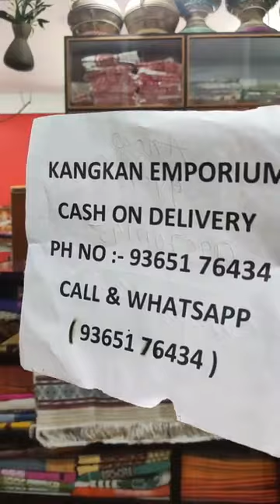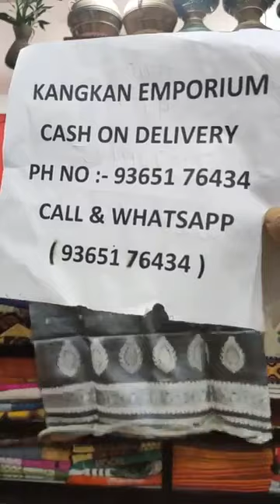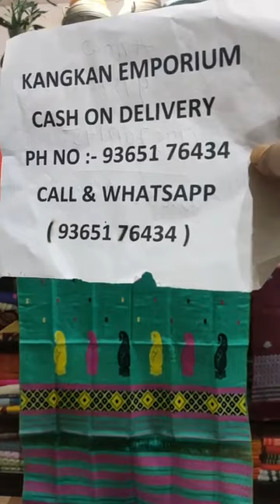Pure Pat , Pure Tos , Nuni Cotton , Dye Tos ,etc new collection from KANGKAN DHEMAJI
TO ORDER

                 KANGKAN EMPORIUM
               [  KANGKAN DHEMAJI  ]

ADDRESS :
              OPP DHEMAJI CIRCUIT HOUSE
              PIN : 787057
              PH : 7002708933